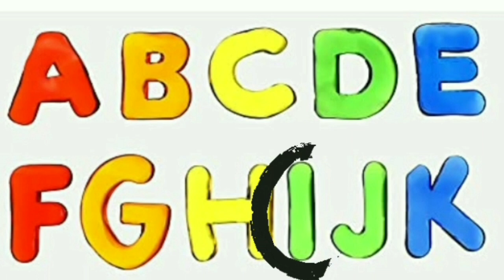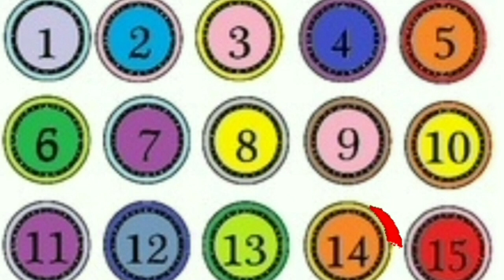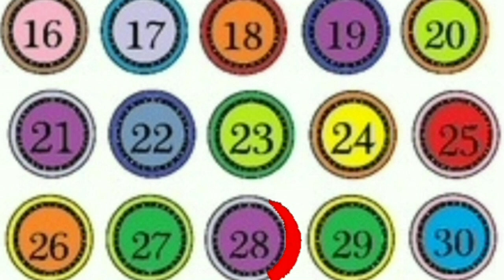ABCD | Alphabet | Abcdef Nursery Rhyme | Numbers Counting | Numbers 12345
alphabet phonetic
abcd writing
tunntunntv
abcdefu
abcd song
abcd songs
abcd
alphabet
ABCD writing
Tunn Tunn Tv
dotted abcd
trace letter a
dough activity
kids dough activity
abcd dough
alphabet dough
songs
children songs
preschool
kids education
sing along
baby songs
kids animation
abckidtv
toddler
 kids entertainment
kids videos
kid songs
nursery rhymes
kindergarten
 abc rhymes
abc nursery rhyme
 abc kids , kids songs
nursery rhymes
rhymes
song
songs
nursery
kids
cocomelan
12345